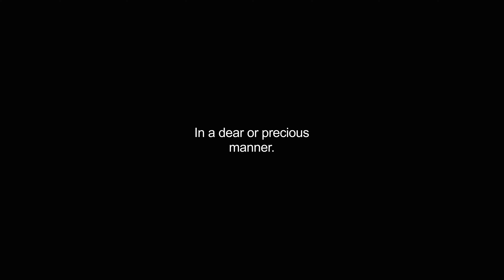dearly video Dictionary meaning and pronunciation